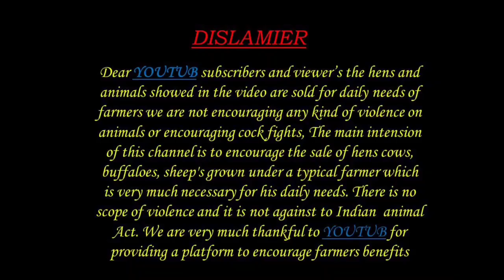PUNGANUR COWS 9398882019 7013861304 TRANSPORT FREE